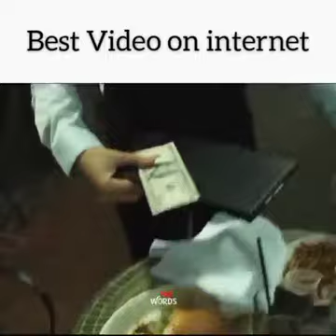my help to another can be a world's to receiver with no words can explain.